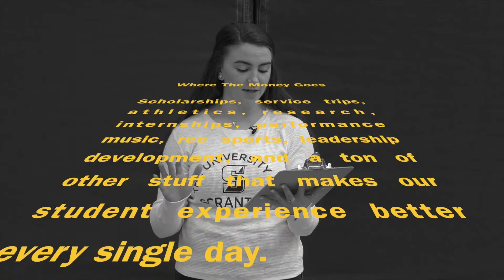What Is 5 06? (Student Edition)